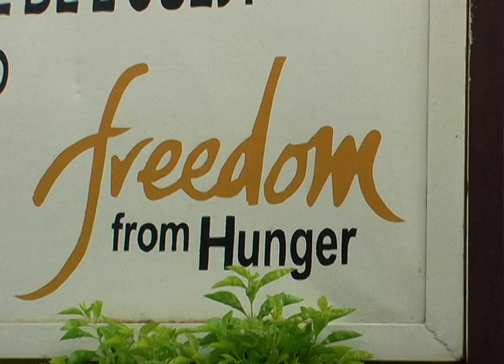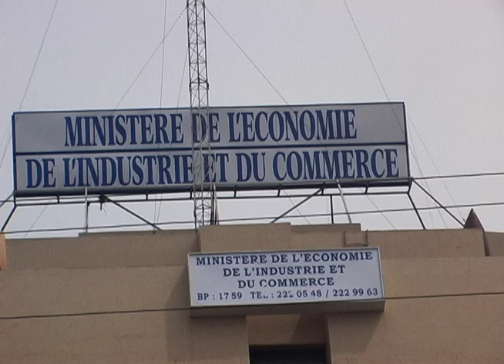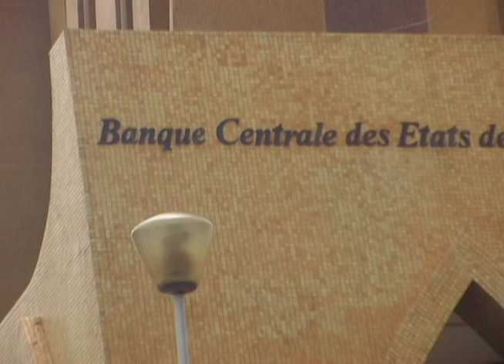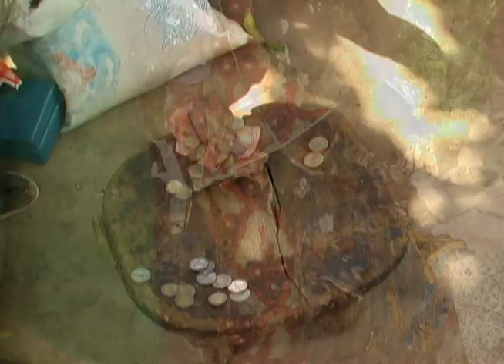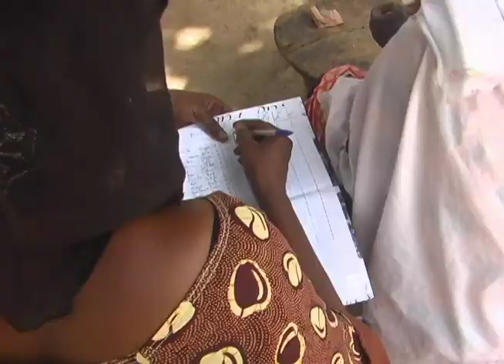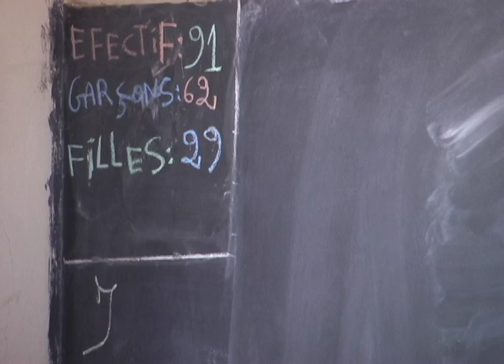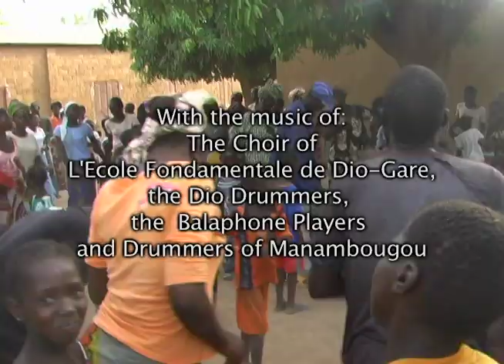Developing Dio-Gare (2008)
Directed by Joshua Holst, Produced by Mamadou Baro and Tara Deubel

This video tracks innovations in development, following Oxfam's impact in the Malian village of Dio-Gare pioneering savings-led alternatives to traditional microfinance.